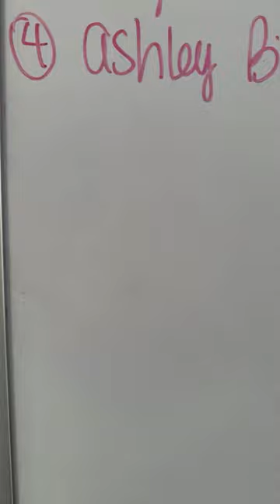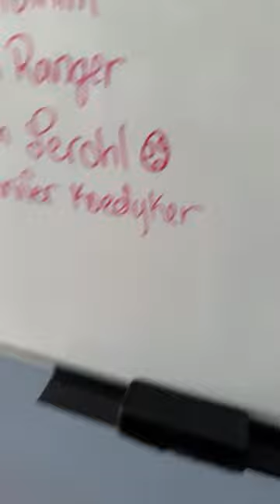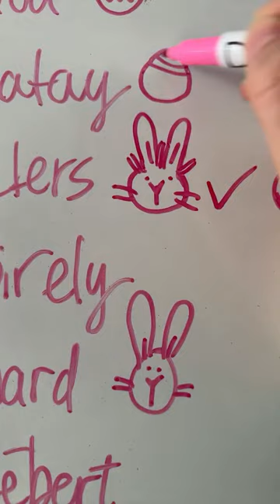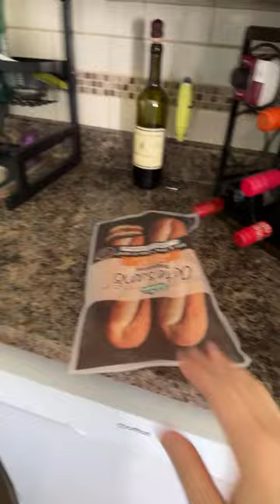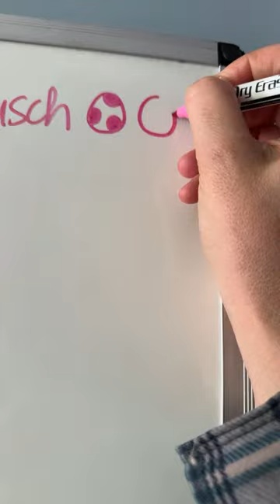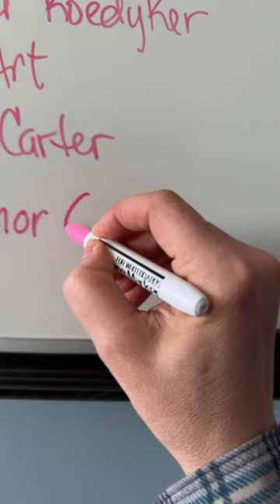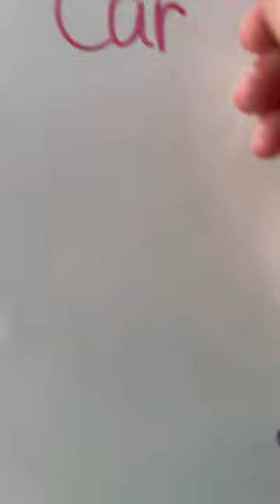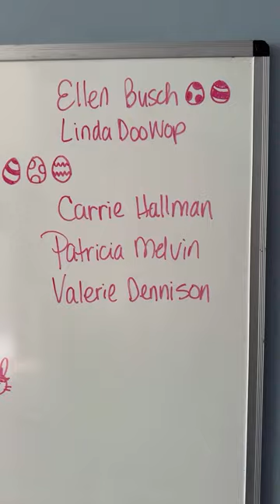Happy Easter 🐣- Live Stream